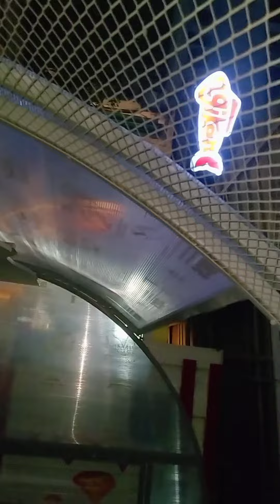lembur finishing warung ikan krispi bekasi